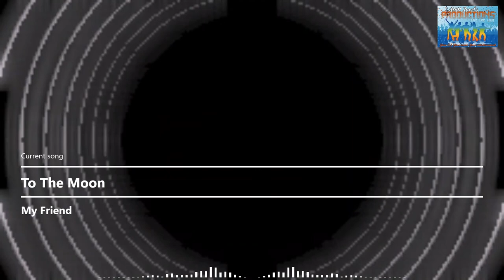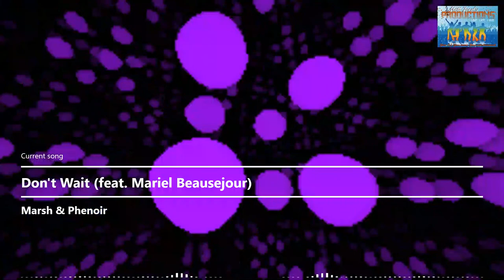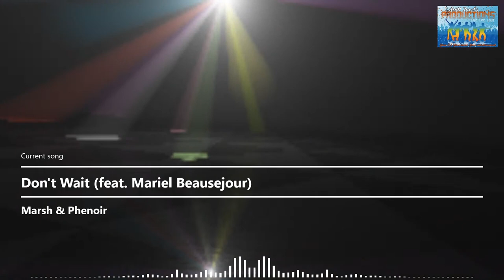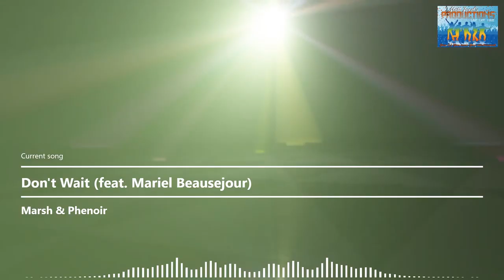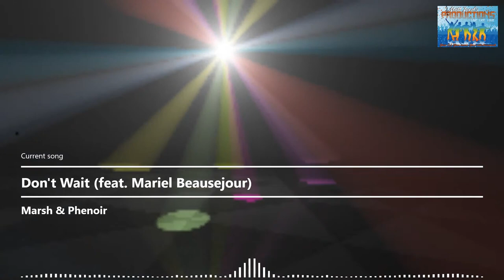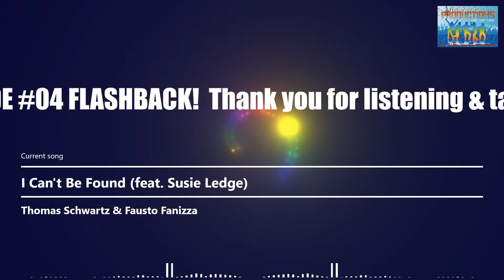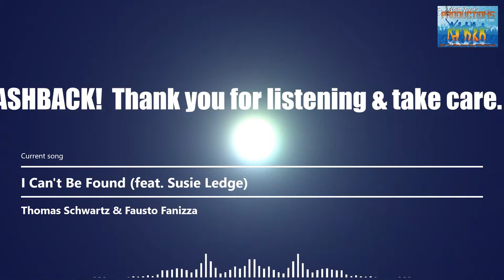In The Mix #04 with Matt Jacobs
Tracks:
00:01   Intro
00:40   Above & Beyond ‘Sun In Your Eyes’ [Spencer Brown Remix]
07:09   My Friend ‘To The Moon’
12:07   Above & Beyond ‘Thing Called Love’ [Oliver Heldens Remix]
17:45   Genix & Andrew Bayer ‘The Test’
22:44   Parallels ‘Home’
27:24   ilan Bluetone feat. Jan Burton ‘Rule The World’
32:03   Kyau & Albert ‘Runaway Girl’
36:25   Estiva ‘Magnus’
39:40   Anthony Nikita ‘Closer’
44:40   Gouryella ‘Gouryella’ [Matt Fax Remix]
49:40   Marsh & Phenoir feat. Mariel Beausejour ‘Don’t Wait’
55:05   FLASHBACK - Thomas Schwartz & Fausto Fanizza feat. Susie Ledge ‘I Can’t Be Found’